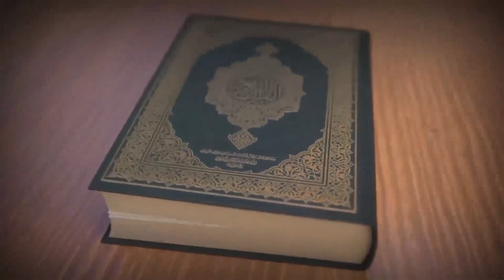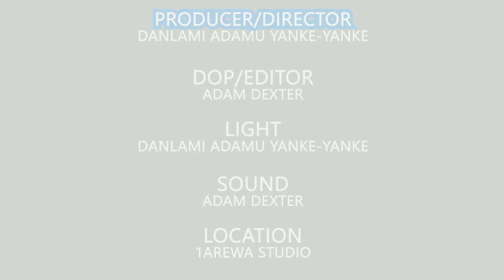27 Episode of the RAMADAN SPIRITUAL DIET with Prof Salisu Shehu VC Al-Istiqama Uni. Sumaila,Kano-Nig